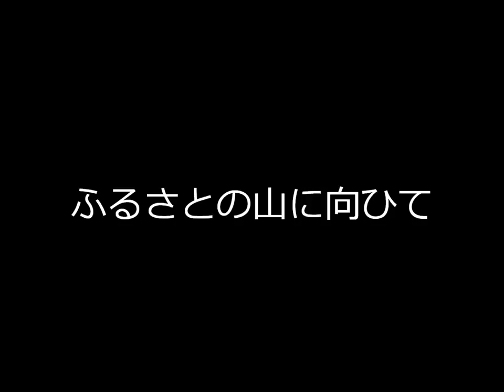ふるさとの山に向ひて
石川啄木の望郷を歌った短歌に新井満が曲を付けNHK深夜便で当人が唄った歌ですが、ここでは啄木が教員時代に実際に弾いていたオルガン(石川啄木記念館に保存)を使い啄木ゆかりの渋民小学校の土橋理佳先生が伴奏し生徒達が斉唱しています。
「石をもて追はるるごとく」ふるさとを後にした啄木ですが常に深く望郷の念を懐きながらも帰郷を果たせず客死しました。その百年後、郷里の母校の子供たちによって彼の詩が歌われました。好きな歌です。